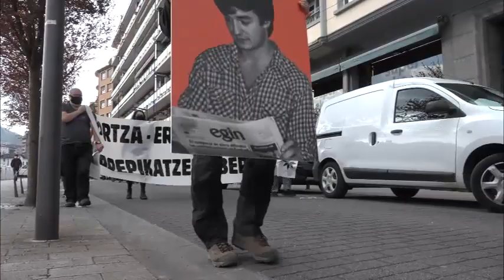Hitzartzea | HAIMAR ALTUNA Intxaurrondoko audioek, torura sistematikoa izan dela demostratzen dute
Egunotan ezagutu ditugun Intxaurrondoko audio lazgarriek, Euskal Herrian tortura praktika sistematikoa izan dela agerian utzi dute.

Tolosan, manifestazioa egin dugu aitortza, erreparazioa eta ez errepikatzeko bermeak exigitzeko. Era berean, mingarria da zenbait agintari politikoren isiltasuna. Ez al dute ezer esateko Iñigo Urkullu, Maria Chivite, Idoia Mendia edo Denis Itxasok?